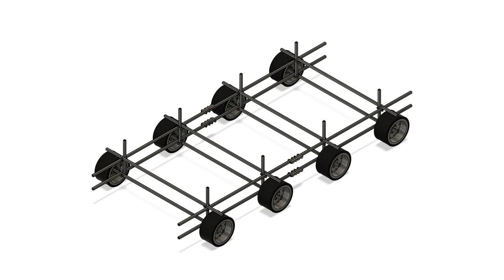8x8 Vehicle Platform v2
8x8 light-weight 2x4m vehicle platform made from 25x25x3mm square steel beams, with m16 hex linking bolts. Each wheel mounting point has its own 10mm ball bearing,and can have a square leaf spring arm attachment and separate spring shock absorber, also its own electric motor.